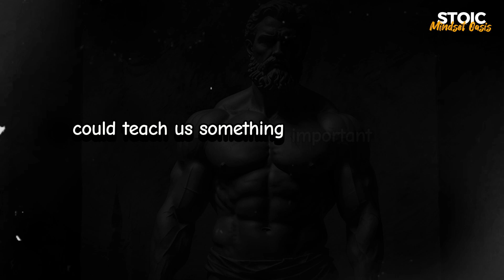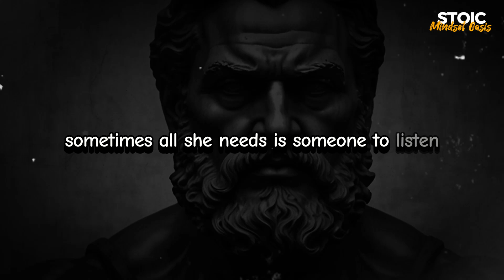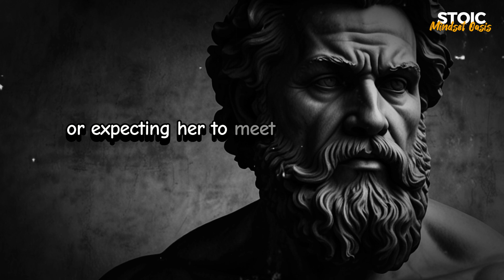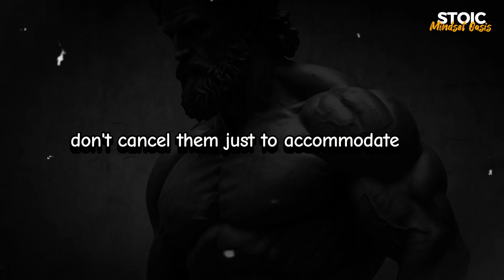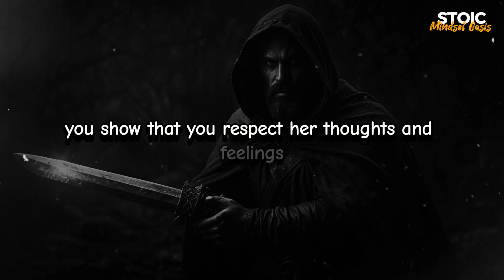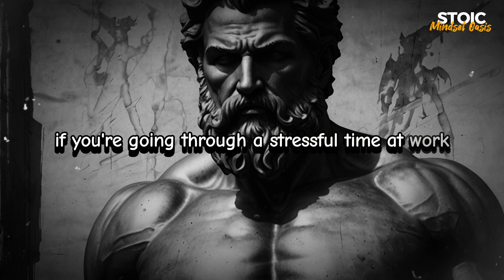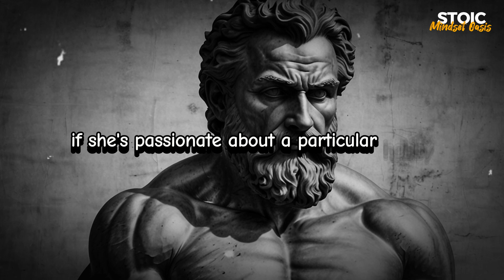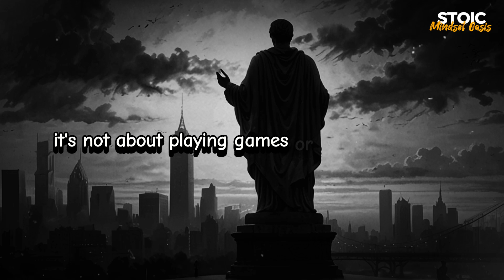14 Things That Make Any Woman Fall For You | Stoicism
14 Things That Make Any Woman Fall For You | Stoicism

Unlock the secrets to capturing any woman's heart with the power of Stoicism. In this video, we reveal 14 proven strategies that will make any woman fall for you. Learn how Stoic principles can enhance your relationships, build genuine connections, and create lasting impressions. Whether you're seeking love or wanting to improve your current relationship, these timeless tips will help you succeed.

Key Highlights:
Understanding Stoicism in relationships
Building confidence through Stoic practices
Communicating effectively with Stoic wisdom
Demonstrating integrity and authenticity
Creating emotional stability and support
Related Low Competition Keywords:
Stoicism in relationships
Stoic dating tips
How to attract women with Stoicism
Building connections with Stoic principles
Relationship advice Stoicism
Stoic love strategies
Improving love life with Stoicism

🎯 Key Moments
0:00 - DON'T SKIP
1:35 - Lesson #1
4:10 - Lesson #2
7:20 - Lesson #3
10:55 - Lesson #4
14:30 - Lesson #5
18:05 - Lesson #6
21:40 - Lesson #7

Video Link:

 • Timur Haisyn - Brutal Fervour (Epic B...